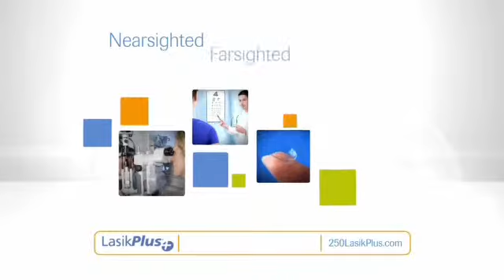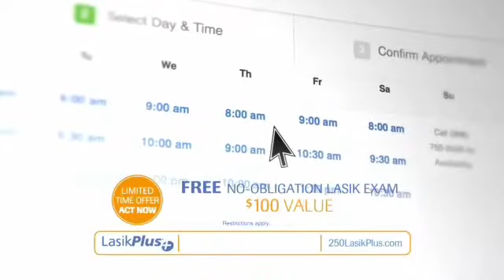LCA Lasik Plus - #1 Recommended